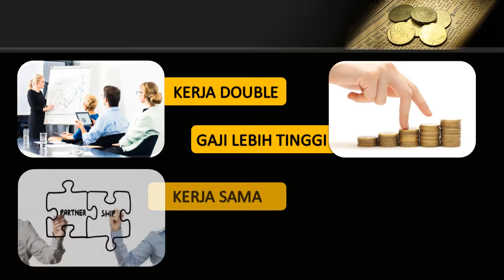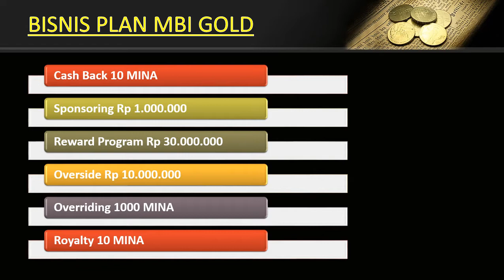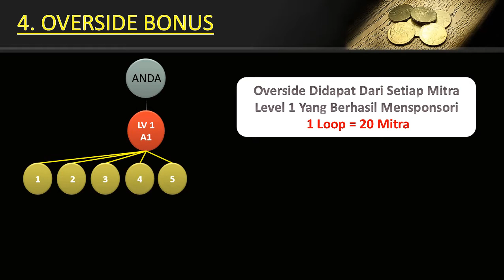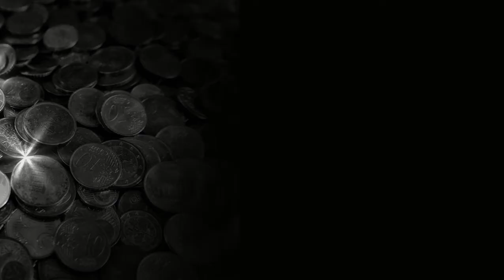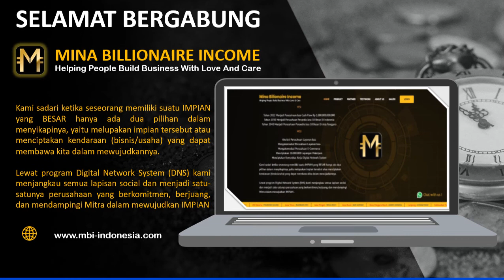MINA MBI 6 KEUNTUNGAN DAHSYAT BISNIS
MBI Merupakan Bisnis program membership berbasis Digital. Keuntungan bisnis MBI dengan
modal 1 kali untung berulangkali. Potensi keuntungan yang didapakan dari MBI yaitu :
1. Cashbak Senila Rp. 3 Juta.
2. Bonus Kemitraan Senila Rp. 20 Juta.
3. Reward Senila Rp. 30 Juta.
4. Oversite Senila Rp. 10 Juta.
5. Overeading Senila Rp. 15 Juta.
Dengan Modal awal hanya 6 juta potensi penghasilan pertam sebesar 50 Juta Rupiah.
Bisnis Mina Billionaire Income sudah berbasis digital sehingga perkembangan bisnis Mina MBI salah satu solusi penghasilan yang untuk awal 100% dan tanpa Resiko.